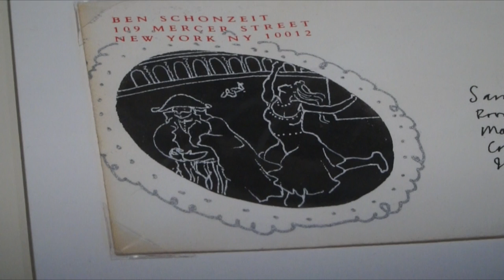Photorealist Ben Schonzeit Shows His Other Creative Side at The Nassau County Museum of Art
Featured Interviews:

Franklin Hill Perrell, Guest Curator, Nassau County Museum of Art

Ben Schonzeit, Artist, Nassau County Museum of Art